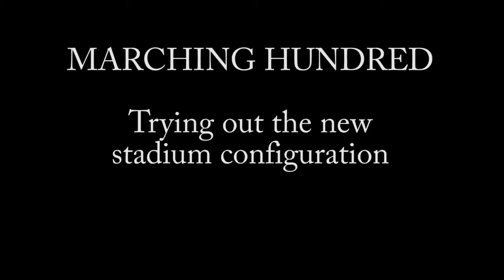IU Marching Hundred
The IU Marching Hundred checksout the new Indiana University MemorialStadium in Bloomington.  The Marching Hundred is an ensemble of the IU Jacobs School of Music Department of Bands and is directed by David Woodley.